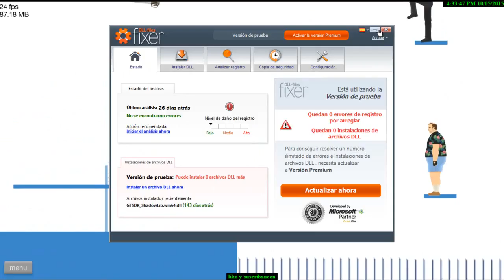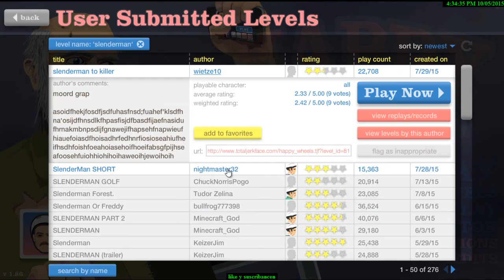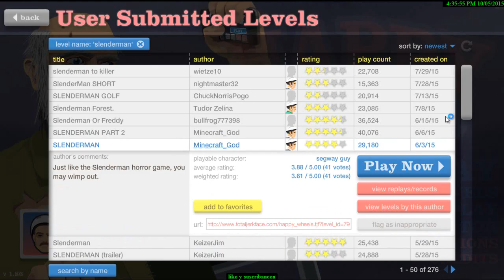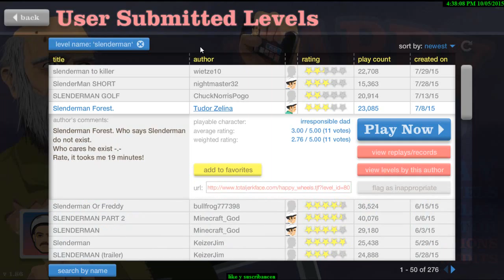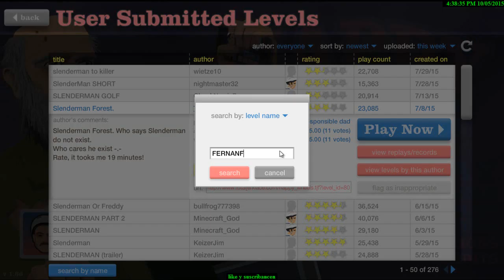Happy Whells (1)